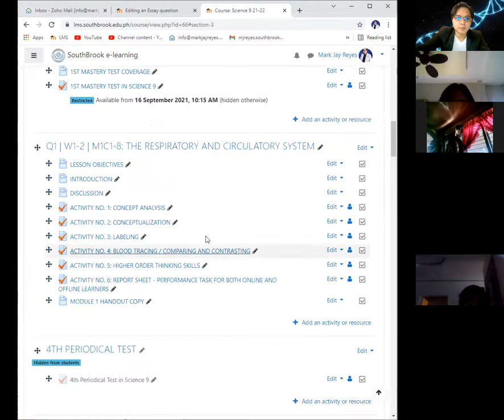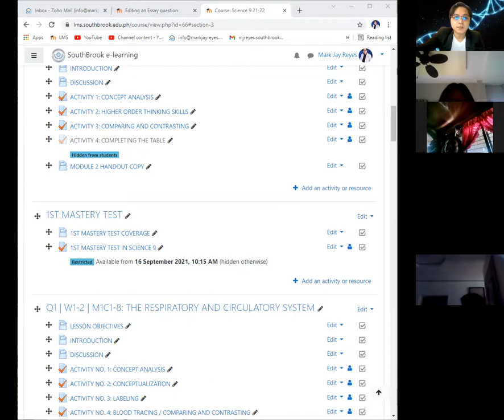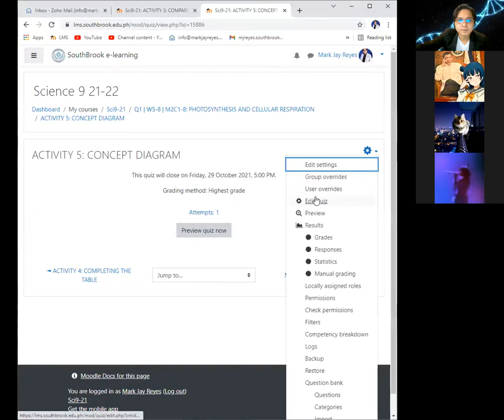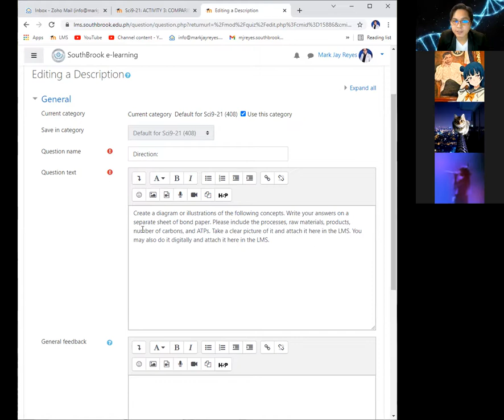Southbrook | Q1 | Science 9 21-22 | W5-8 | M2C8 | 8:30AM - 9:20AM